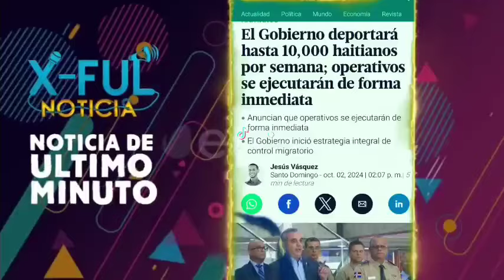Noticias de último minuto" Ahora sí nos Jodimos Explotó la BOMBA entre Haiti y República Dominicana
ÚLTIMO MINUTO; EE.UU LE DA UN ULTIMÁTUM A NICOLÁS MADURO HOY

Boletín de último minuto"

Viene el huracán a RD

X NOTICIAS

Noticias X

Noticias_X

¡INCREÍBLE! Noticias de hoy Explotó la "BOMBA" en plenas Votaciones presidenciales

Noticias de último minuto!! Explotó la "BOMBA" Roque Espaillat es traicionado por Ramfis Trujillo

Policía Nacional

NOTICIA DOMINICANA.

Operación Medusa.

Caso Medusa.

X-FUL NOTICIAS

X-FUL

X FULL

X FULL

Operación Calamar

X-FUL

X-FULL

X FULLfe